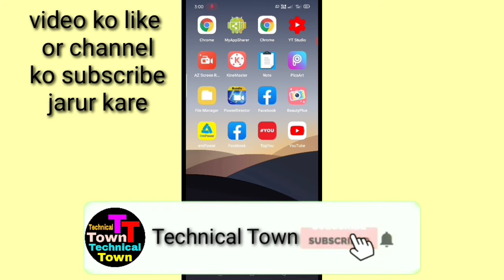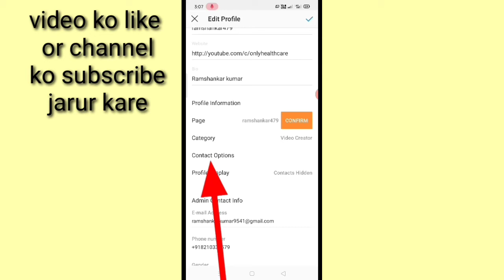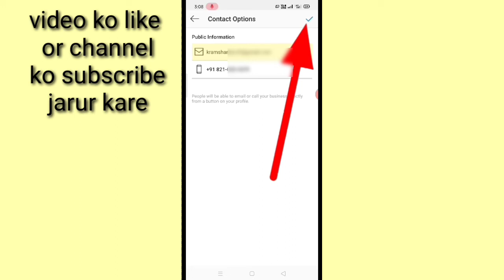Apne Instagram profile per contact button Kaise lagaye।। how to add contact button in Instagram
is video mein bataya gaya hai ki Apne Instagram profile per contact button Kaise lagaya jata Hai yani ko use Kaise add kiya jata hai